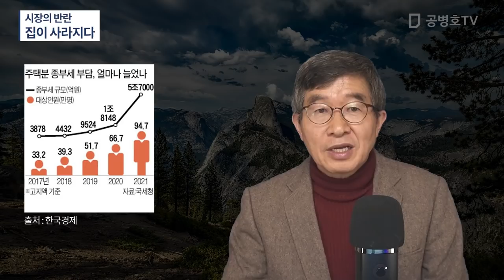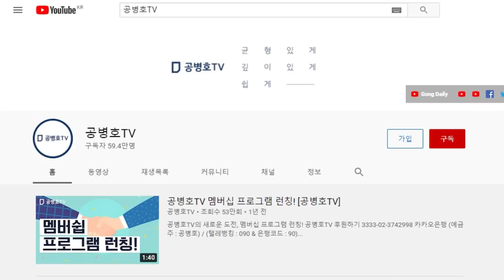시장의 반란 / 사람들이 그냥 앉아서 손놓고 / 그냥 당하지 않습니다 / 주거용 주택을 줄이는 사람들 [공병호TV]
Bitcoin : 3MTW849AkP2ftLeSK2teZHMmzLu7Z83s9U